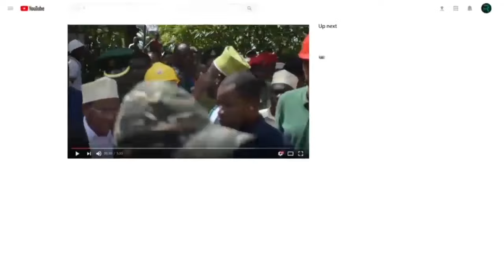. SIRI YAFICHUKA, WACHINA WAMUUMIZA KICHWA MBOWE